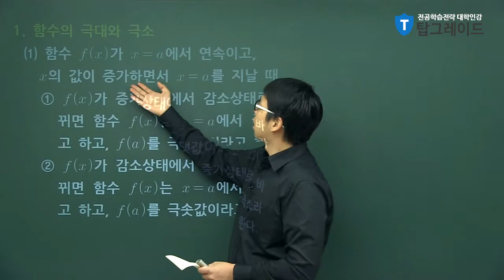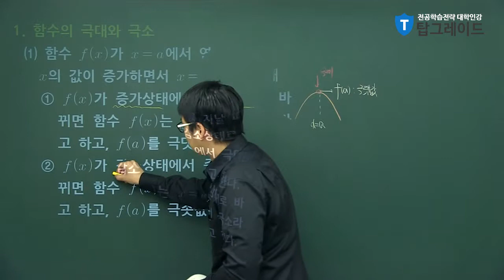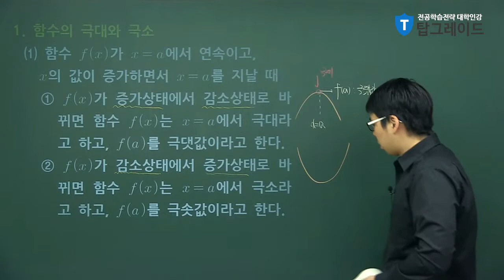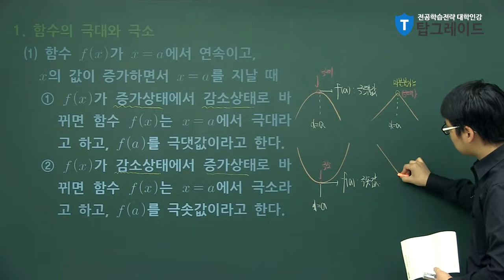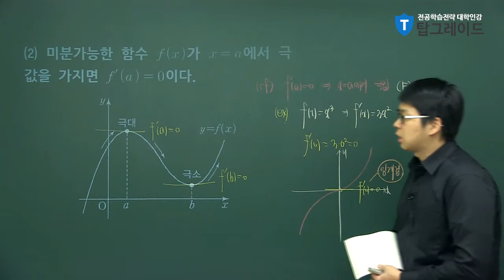탑그레이드_기본수학_추영기교수_함수의 극대와 극소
쉽고 재미있는 기본수학으로
수학의 기반을 탄탄히! 실력 UP!

√ 기본수학에서 다룰 내용은?​​​​​

쉽게 말해서 고등학교 과정과 대학교의 미적분학의 중간과정이라 생각하시면 되겠습니다.
미적분학에서 배울수 있는 기초적인 지식과 기본적인 지식을 같이 두루고 있다고 생각하시면 조금더 편할 것입니다.^^

→ 수와 식, 나머지정리, 조립제법, 유리식과 무리식, 방정식과 부등식, 함수, 삼각함수, 지수함수, 로그함수, 함수의 극한과 연속, 미분법, 적분법 등

√ 전공수업을 수강하기 위한 기본기! 기본수학
기본수학은 대학수학, 물리학, 화학, 생물 등 대학전공을 수강하기 위한 기본이죠?​​
경상계열 : 경제수학, 경제통계학, 경영통계, 통계학, 선형대수학, 금융공학이론 등
자연계열 : 수리물리학, 미분방정식, 수치해석화, 현대대수학, 이산수학 등
공학계열 : 선형대수학, 이산수학, 수치해석, 공업수학, 응용수학, 확률통계 등